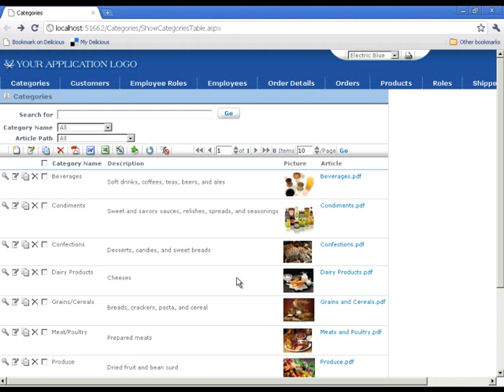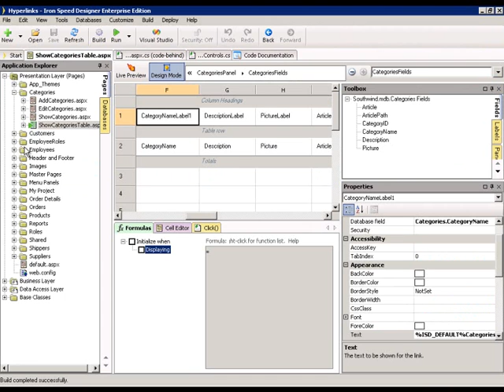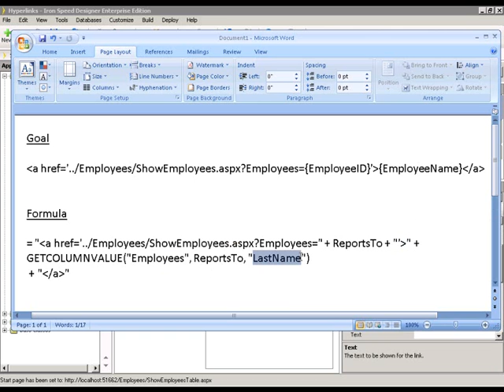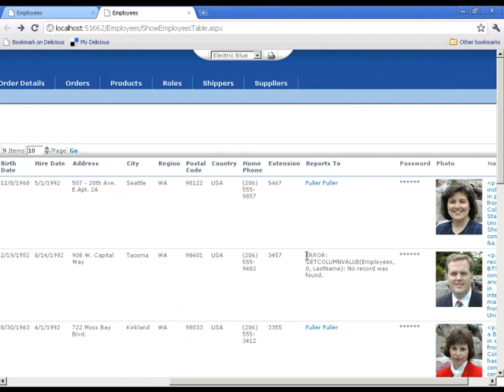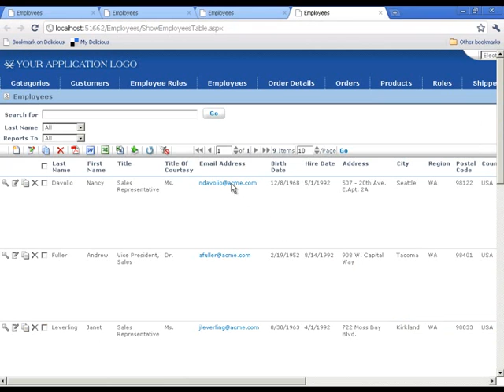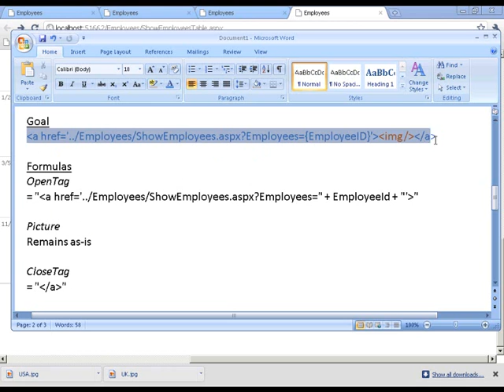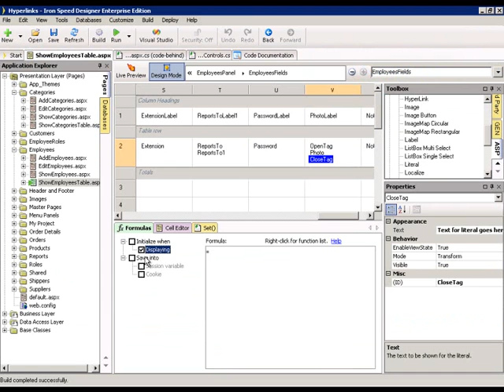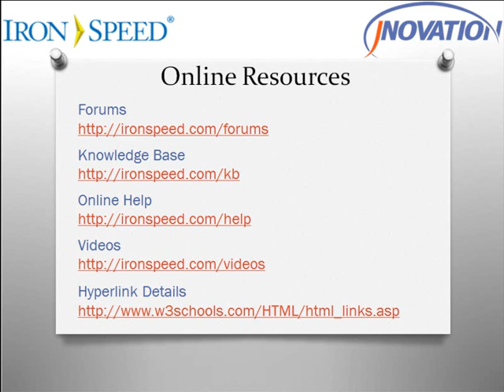Hyperlinking Data Fields - Iron Speed Designer V7.1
Jay Patel of JNovation demonstrates how to hyperlink data fields, including URLs, images and email addresses, using Iron Speed Designer formulas.